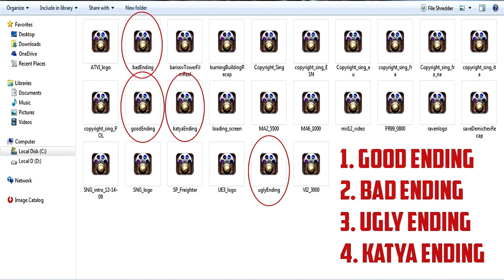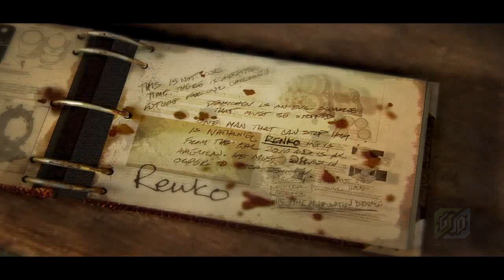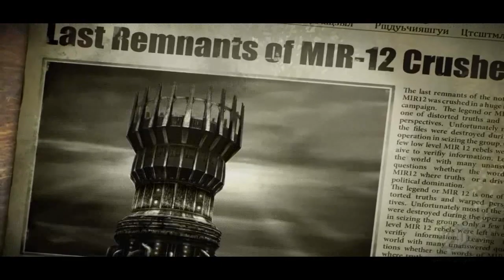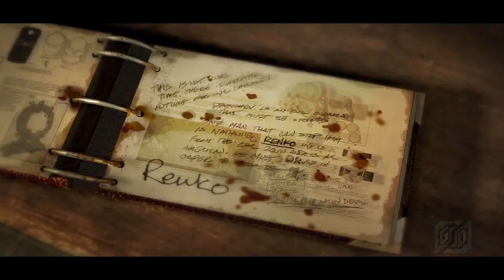Singularity - All 4 Ending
Singularity is a 2010 1st-person shooter video game developed by Raven Software and published by Activision and released for Microsoft Windows, PlayStation 3 and Xbox 360.
Singularity is Raven Software's 3rd title built on Epic Games' Unreal Engine 3.

Upon returning to 2010, Renko finds that nothing has changed. He sees Demichev holding Barisov at gunpoint.
Demichev reveals that he rebuilt the facility after the bomb detonated.
Renko shoots and wounds Demichev, freeing Barisov. Barisov realizes that Demichev's rescue is what altered the timeline, and tells Renko that he must go back in time and warn himself to stop rescuing Demichev. Demichev reveals that Renko already tried that; he was the unidentified man that Renko saw in the fire.
Barisov realizes that Renko must kill his past self to stop him from saving Demichev.
Demichev offers Renko unlimited power in exchange for the TMD, while Barisov pleads to Renko to travel back in time and kill his past self to stop Demichev.

If the player chooses to kill Demichev, Barisov will still urge the player to go back in time and stop himself from saving Demichev in the fire in order to set history back to normal.
The player then assumes the position of the man who shouted at Renko in the fire.
The player can choose to shoot Demichev instead of Renko, however this will only repeat the same scene.
Shooting the past version of Renko sends the narrative back to Devlin and Renko's arrival at Katorga-12.
The game's intro credits are shown written in Russian, the helicopters bear the hammer and sickle on the side, and Devlin, armed with a Russian weapon, comments that monitoring Katorga-12 is a waste of time.
The helicopter moves past the statue seen in the introduction, but it has changed into a massive monument to Barisov wearing the TMD.
Renko seems to have retained his memories from the rest of the game, as he checks his left hand when he sees the monument.
Renko and Devlin's mission is called off by their dispatcher — Red Fleet instead of Titan One — and Devlin refers to Renko as "comrade".
It is implied that Barisov recovered the TMD from the fire and used it to unite the world under Soviet rule.

If the player shoots Barisov, he joins forces with Demichev and the team succeed in taking over most of the world, with Renko training the Katorga-12 mutants as soldiers and using them in all of his battles.
But with his control of the TMD, Demichev feels Renko is even more powerful than he is and takes precautionary measures against him by starting a weapons research program in the former United States.
This settles the world into another Cold War with Renko on one side and Demichev on the other.

If the player shoots Demichev and Barisov, Renko leaves Katorga-12 and allows the world to fall into chaos.
The public believes his very existence to be a myth as he disappears with the TMD in his possession.
The Singularity explodes some years later and destroys the eastern coast of Russia and the Western coast of Alaska.
Katorga-12 mutants escape onto mainland Russia and wreak havoc.
A new leader rises in the former United States and is reported to be very aggressive.
The ending cut scene and narration imply the leader to be Renko, as it shows an arm wearing the TMD along with the narration stating there are rumors that the new leader has god-like powers.

If the player simply waits for a while, Demichev will grab the pistol on the floor and shoot both Renko and Barisov.

A post-credit scene shows a wounded Kathryn emerging in 1955 from the Pearl's wreckage and hiding in an office.
Bleeding heavily, she begins writing the Mir-12 journal.

💡 I upload a video daily, category : Entertainment, Gaming, How To, Music, VLOG, and so much more.
❤️ 🔥 So, don't miss it! Turn on your notification (Ring Bell Icon) 🔔 :)

• Discord   ➭ HRRFx_GD1412-yZ(hashtag)8530
• EGS       ➭ HRRFx_GD1412-Yz

I did my campaign for the fundraising, I want to ask your help to donate to my fundraising.
I don't insist you, but I'll be very grateful if you guys want to donate.
Any Donations Big Or Small Is Much Appreciated To Help This Channel.